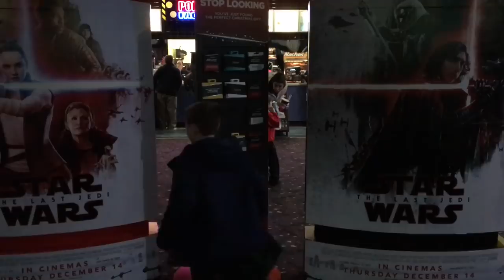STAR WARS: The Last Jedi Dad Vlog | Arron Crascall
yes yes yes it was amazing guys! you have got to see it!! he loved it although he fell asleep in the car after lol.
sorry i missed Thursday upload my dad is very ill and i cant seem to focus at the moment hope you can give this a thumbs up!! got an awesome video sunday! see you then !!!